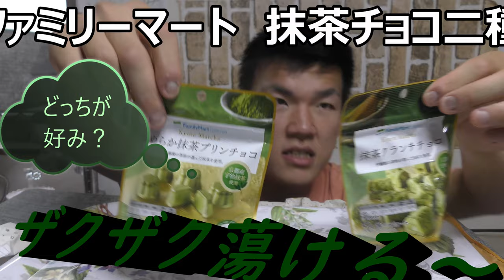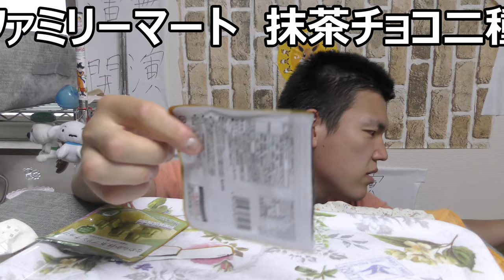ファミリーマート 抹茶チョコ二種食べ比べてみた。どっちの方が好みかな？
ファミリーマートの抹茶チョコ商品二品を食べ比べてみました。一方はまろやか、もう一方はザクザク、私の好みに合うのはどっちかな？